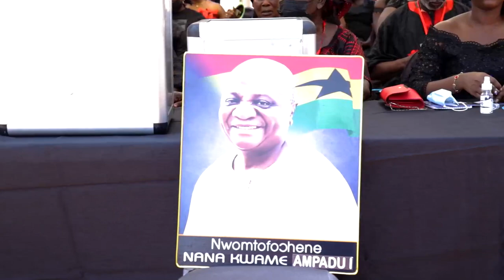THE LATE NANA KWAME AMPADU’S 40 DAYS CELEBRATION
NKONKONSA = GOSSIP...This is an Award Winning CELEBRITY GOSSIP, NEWS, FASHION, TOURISM & PAPARAZZI VIDEOS /PHOTOS website in Africa from Ghana.